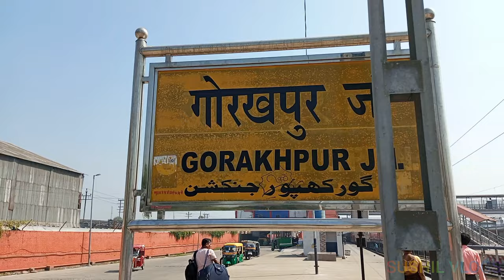GORAKHPUR TO HOME VLOG VIDEO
Travel is the movement of people between distant geographical locations. Travel can be done by foot, bicycle, automobile, train, boat, bus, airplane, ship or other means, with or without luggage, and can be one way or round trip.[1] Travel can also include relatively short stays between successive movements, as in the case of tourism.